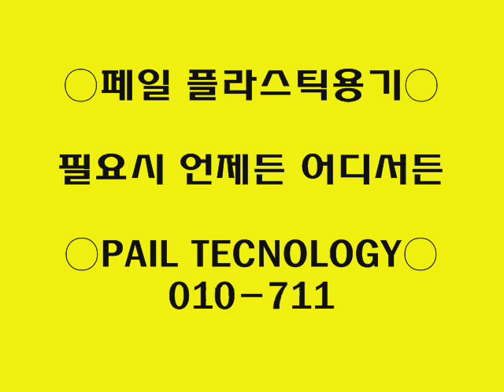윤활유통 플라스틱통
Pail용기(플라스틱용기)
페일플라스틱용기 - 버킷플라스틱용기 - 벌크용기자바라통 - 식품용기
모든색상 모든크기 2L  4L  5L  10L 12L 15L 18L 20L 22L 38L 43L 50L 57L
빨강 주황 노랑 초록 파랑 남색 보라 회색

Pail bucket
Sand pail, pail, Tin pail ,Pail bucket Pail cover Pail handle, Wooden pail,
Toy pail, Water Pail Water pail, Diaper pail, Easter pail, Enamel pail
PAIL10liter BUCKET,PAIL10liter Plastic,PAIL10liter CONTAINER, PAIL 10liter Bulk
PAIL 10liter Industry,PAIL 10liter Food
red, yellow , blue , green, orange and purple
gray, yellow-orange , red-orange , red-purple
magenta, blue-purple or violet, blue-green
yellow-green , black, white, gray

S Korea